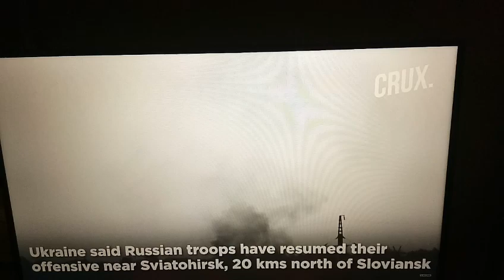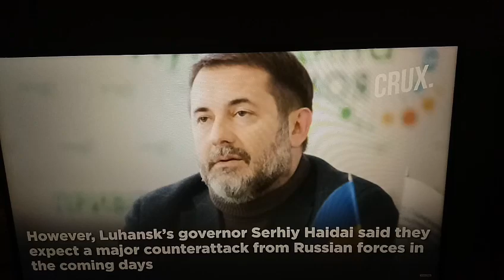UPDATE ON RUSSIAN UKRAINE WAR AND MORE.